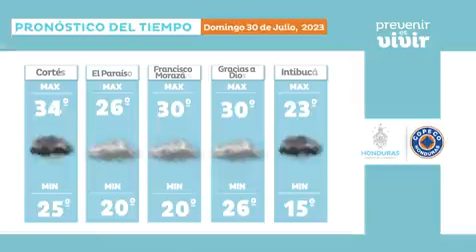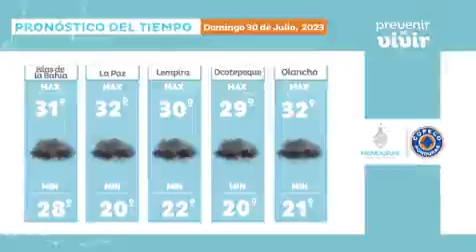COPECO informa 30 de julio de 2023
El transporte de humedad desde el Caribe por los vientos del Este y el ingreso de humedad del Pacífico, generan lluvias y chubascos débiles en la mayoría de las regiones se esperan sobre áreas del Norte, Centro, Occidente y Suroccidente.